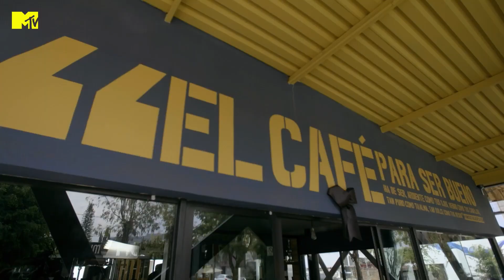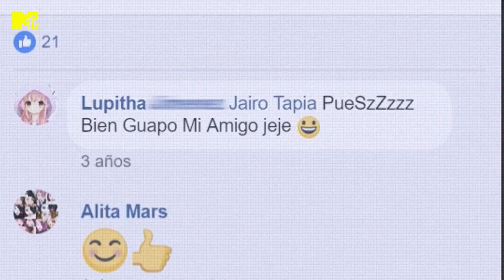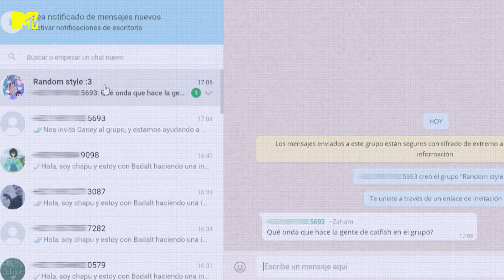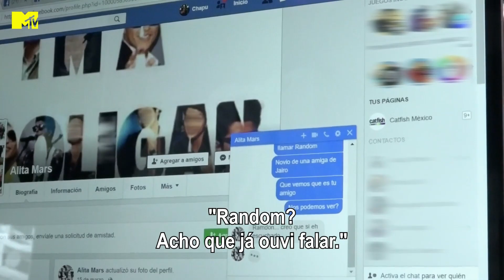Chapu e Badalt entraram no grupo | Catfish México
A investigação de Chapu e Badalt avança e as pistas de quem seja o namorado virtual de Daney começam a aparecer.
Assista Catfish México, toda quarta, às 20h55 na MTV.